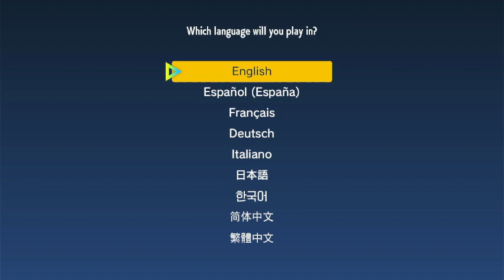Pokémon Violet Part 1 The Best Trainer Of All Time